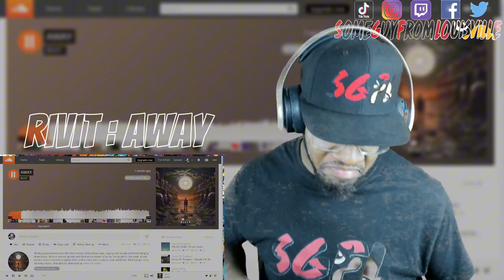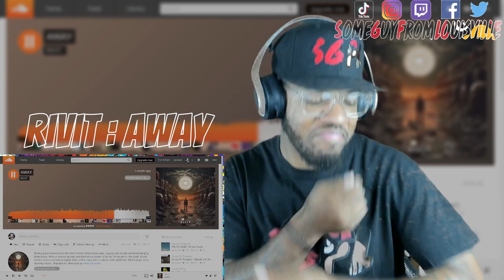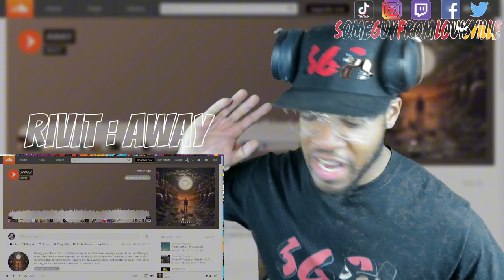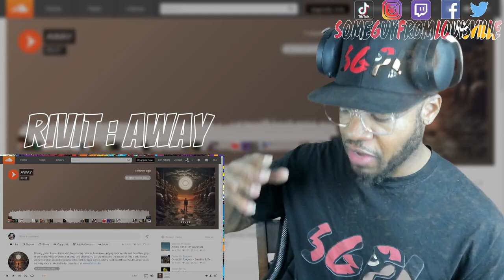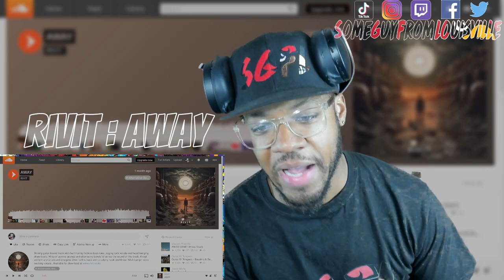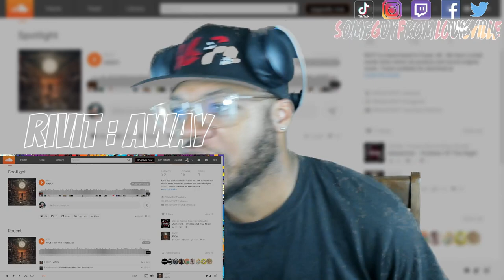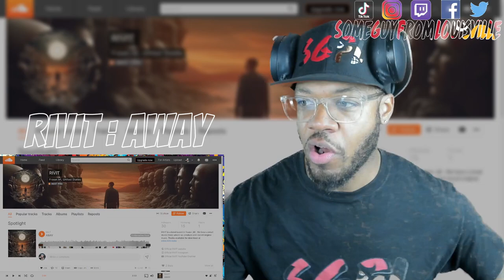ENERGTIC ANTHEM! - Rivit - Away | [reaction]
SGFL takes a listen to "Away" by @rivitrocks
TIMESTAMP
Reaction - 00:00
Outro - 03:52
RIVIT's social media handles:
WANT A REACTION? TAP IN!